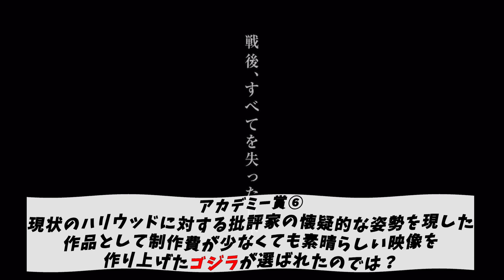【日本映画快進撃】なぜゴジラは受賞できたのか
制作：スタジオ　プシケ

このチャンネルは、大学生でオタクのやまぞのが自分の好きなものについてジャンル問わずに語るチャンネルです！好きなものは、マーベルや特撮、漫画に音楽ジャンル問わずに語ります！